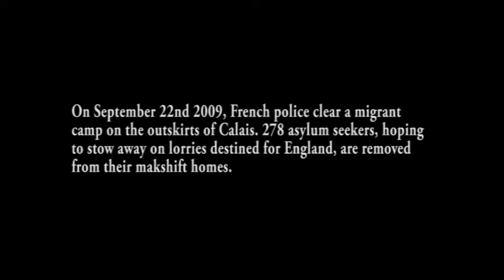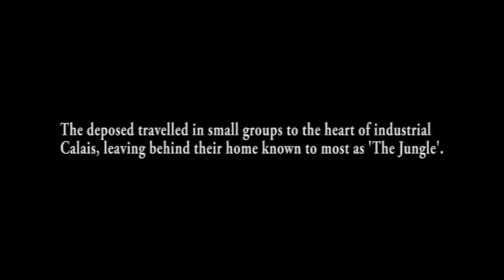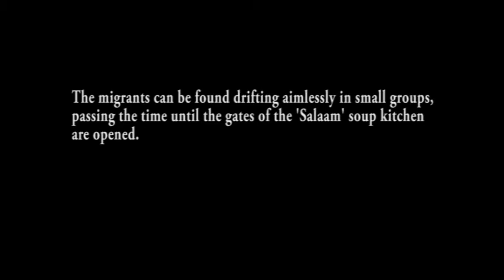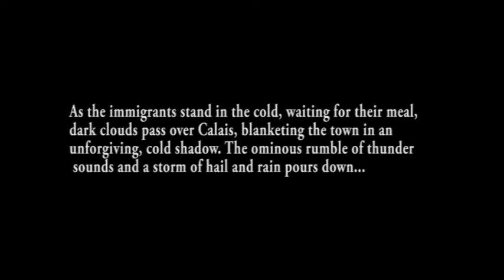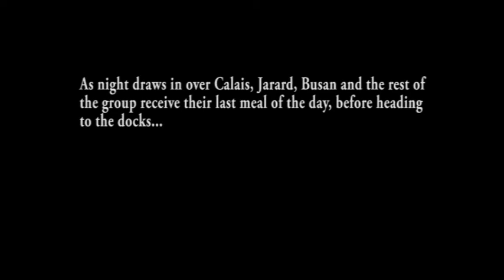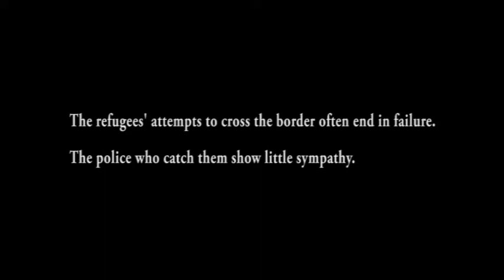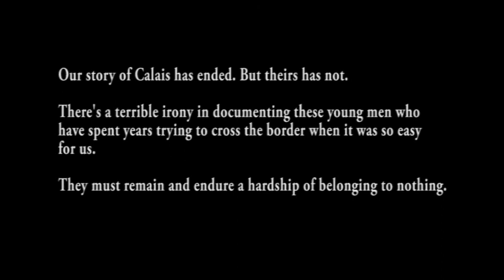The Forgotten by TGPC!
Photo-documentary about the refugees in Calais